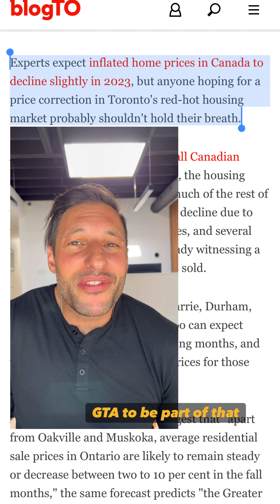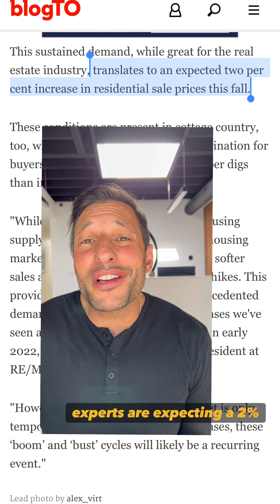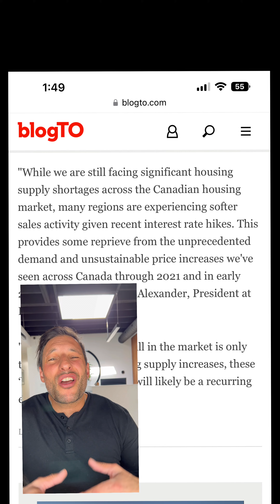Experts say Toronto’s housing prices will likely climb even more in 2023.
BlolgTO article: Experts say Toronto’s housing 🏡 prices 🏷 will likely climb 🆙 even more in 2023.

Inflated prices in Canada 🇨🇦 are set to decline 👇🏼 slightly in 2023..but don’t expect Toronto to have a correction.

The housing market in Ontario has had a decline in sales, September had a 20 year low when looking at sales volume  mostly due to rising interest rates.

“The Greater Toronto housing market is expected to regain balance in 2023, albeit with low inventory continuing to place upward pressure on prices."

A lot of the GTA market's 💹 strength 💪 lies in the luxury 💎 residential sub-market, with municipalities like Oakville showing resilience to inflation and the growing threat of a significant economic recession.

📈 The market is still showing a great 👍🏼 demand for homes, and with less inventory, experts are expecting a 2% increase 👆🏻  in residential prices this Fall 🍂.

We still have a supply issue across Ontario. The interest rate hikes has given us softer sales recently…which has given buyers some reprieved from the high demand and unsustainable prices we had seen in 2021 and early 2022.

However, Christopher Alexander, the president or Remax this the is only temporary, and unless supply increase we will continue to see these boom bust cycles.